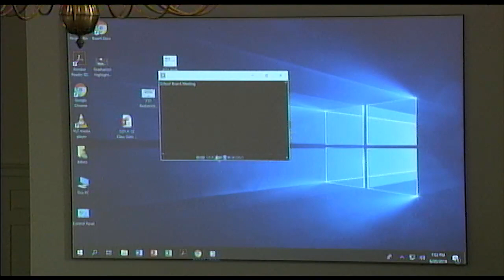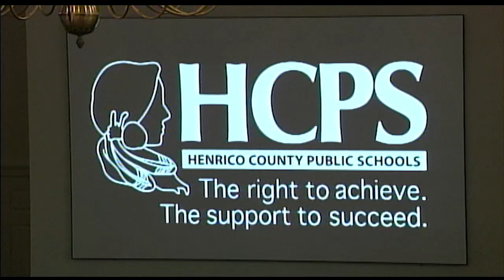School Board Monthly Meeting - June 20, 2019 - Henrico County School Board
Monthly Meeting - 6:30 p.m.
New Bridge Learning Center Auditorium
1. Approval of Agenda
1.01 Approval of Agenda
2. Invocation and Pledge of Allegiance
2.01 Invocation and Pledge of Allegiance
3. Introduction of Visitors
3.01 Introduction of Visitors
4. Recognitions
4.01 Recognition of Highland Springs High School's Preliminary Scholastic Aptitude Test
4.02 Recognition of Persons Recently Appointed to Administrative Positions
5. Henrico Highlights
5.01 Henrico Highlights
6. HCPS Mission Statement
6.01 HCPS Mission Statement
7. Public Forum
7.01 Public Forum
8. Approval of Minutes
8.01 Approval of Minutes
9. Deputy Superintendent
9.01 Approval of Additional Complement - 11.0 Full-Time Equivalent Positions
9.02 Acceptance of the Capital One STEAM Grant Awards
9.03 Acceptance of the University of Richmond Partners in the Arts Engaging Creative Thinkers Grant Awards
9.04 Acceptance of the Virginia Commission for the Arts Touring Assistance Grant Award
10. Instructional Support
10.01 Approval of the Proposed 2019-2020 Code of Student Conduct
10.02 Acceptance of the 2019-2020 State and Federal Grant Funding
11. Finance and Administration
11.01 Approval of Proposed Revisions to Policy P4-08-008, “Annual Leave”
11.02 Approval of Proposed Revisions to Policy P6-11-003, “Other Sale of Food Items”
11.03 Approval of Proposed New Policy P7-04-021, “World Language Credits for Students Demonstrating Language Proficiency”
11.04 Approval of Proposed Revisions to Policy P7-09-004, “Graduation Requirements”
11.05 Approval of Proposed Revisions to Policy P9-20-007, “Food Storage Areas”
12. Operations
12.01 Award of Annual Term Contract for Concrete and Asphalt Rehabilitation
12.02 Award of Construction Contract for Kitchen Improvements at the Academy at Virginia Randolph
12.03 Approval of Proposals for Pavement Improvements at Multiple Schools
12.04 Approval of Construction Change Order Proposal for Pavement Improvements at Carver Elementary School
13. Consent Items
13.01 Acceptance of the Monthly Financial Statement and Budgetary Status Report for the Month Ending May 31, 2019
13.02 Acceptance of the Monthly Financial Statement for School Nutrition Services Operation for the Month Ending May 31, 2019
13.03 Approval of Pupil Transportation Employee Releases
13.04 Approval of Personnel Items
13.05 Appointment of New Members to the 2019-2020 Equity and Diversity Advisory Committee
13.06 Adoption of Resolution Authorizing the Superintendent to Accept or Reject Resignations After June 15
13.07 Adoption of Resolution Permitting the Superintendent to Reassign Teachers, Assistant Principals, and Principals Within the School Division for the 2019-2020 School Year
13.08 Adoption of Resolution to Appoint Fiscal Agent and Deputy Fiscal Agent for the 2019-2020 School Year
13.09 Audio File - Approval of Consent Items
14. Items Presented by the School Board
14.01 Unfinished Business Items Submitted by the School Board
14.02 New Business Items Submitted by the School Board
14.03 Announcement of Meeting Dates
15. Adjournment